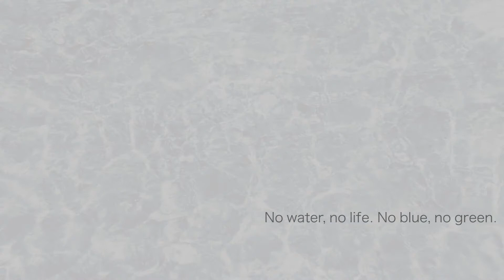Modular in water color //Eurorack Ambient//Rings Plaits MATHS Mimeophone Volca Fm Sample 921VCO SQ-1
Here are the simple patch notes, a list of the gear, and more information.

Arpeggio voices = Volca FM’s audio into Rings sequenced by Volca FM
Polyphonic drone = Plaits with modulation from MATHS and A-145 LFO pitch sequenced by SQ-1
Bass drone = 921VCO sine wave
Reverse loop  & sequencing = Volca Sample& Mimeophone
Master clock dividing = Volca FM

My band "eureka!" website here.

The list of the gear

Mutable Instruments
Rings
Plaits

Make Noise
Maths
Mimeophon

Behringer
921VCO

Doepfer
A-145 LFO
A-138 MIXER

Intellijel Designs
Quad VCA

Korg
SQ-1
Volca FM
Volca Sample

Multitrack Recorded to Zoom R16 and mixed in Cubase LE

Shooting video by canon 5D mk4